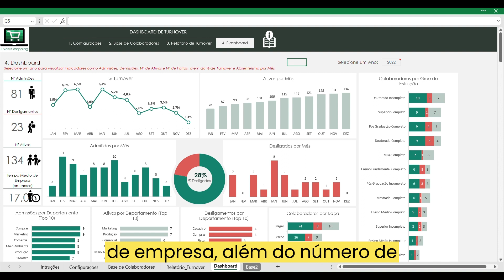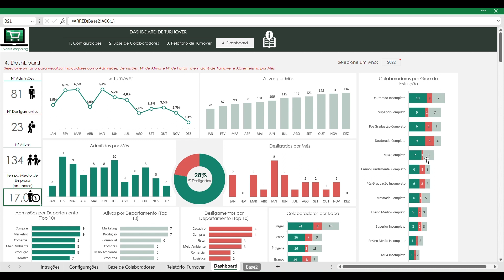Planilha - Dashboard de Turnover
Com essa planilha, você poderá acompanhar o Turnover de sua empresa, por período, departamento e cargo.  Visualize também o tempo médio de empresa, além do nº de ativos, admitidos, desligados por mês, departamento, raça e grau de instrução em um belíssimo Dashboard analítico.